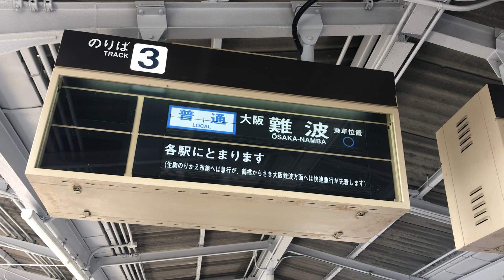近鉄東生駒駅 ソラリー